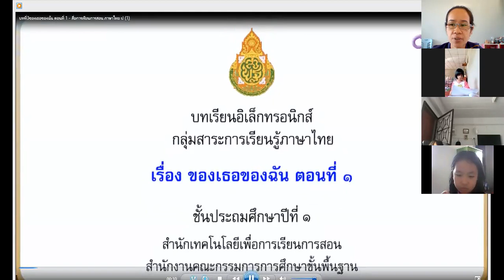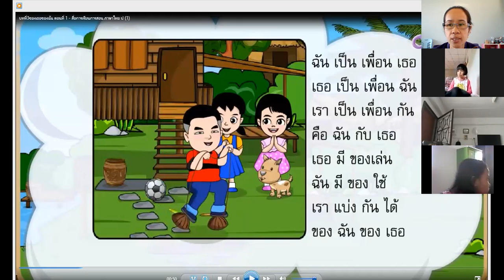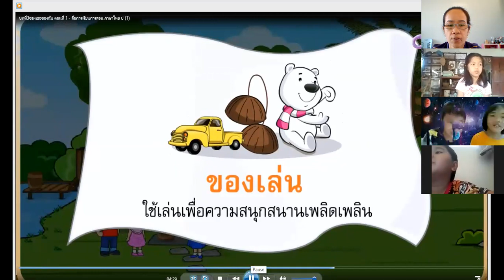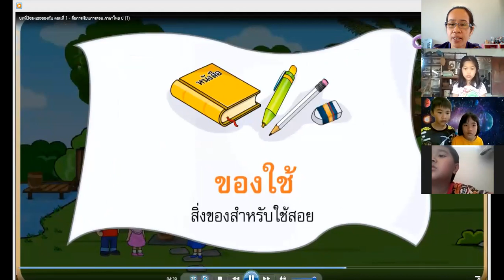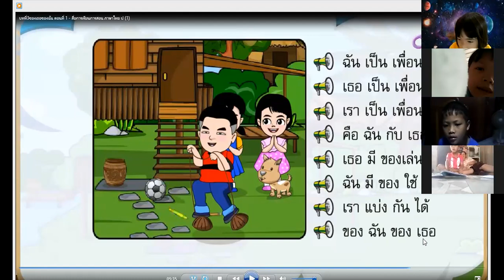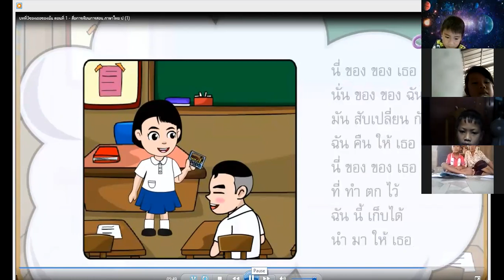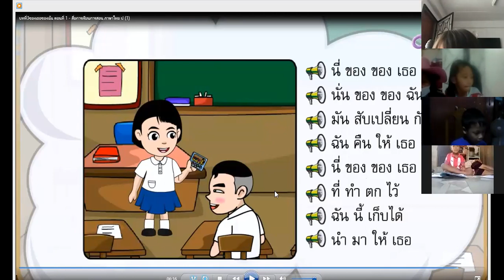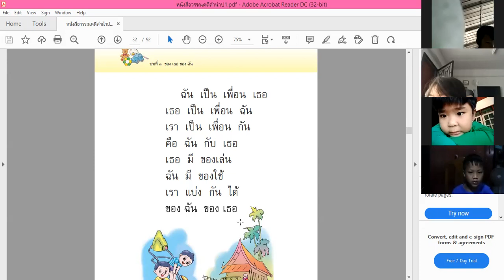ภาษาไทย ป.1/2 วันที่ 16 พฤศจิกายน 2564